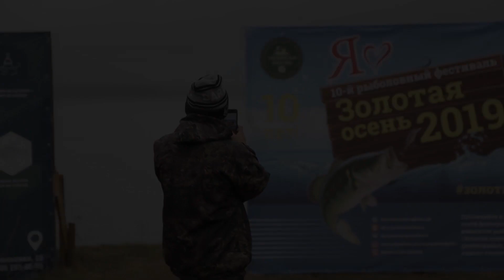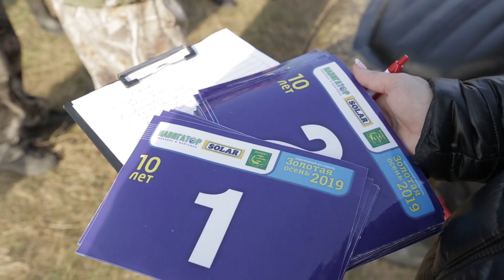Фестиваль "Золотая осень" 2019, г. Новосибирск